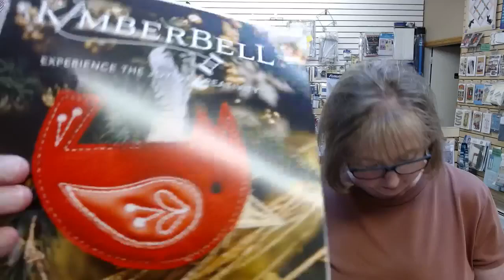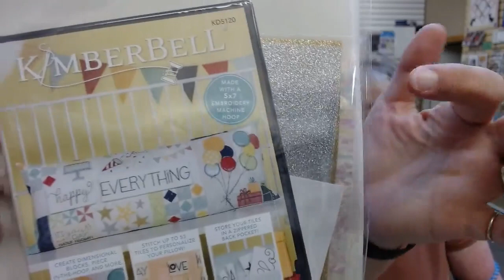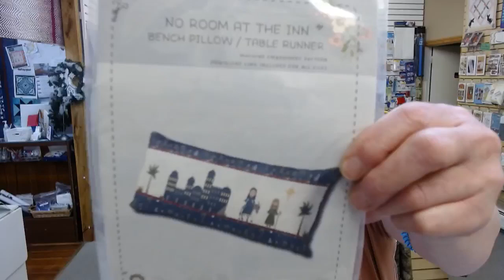Coffee with Creekside 7/25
Donna had no list, crazy ideas about Tula turkeys, Santa coming and so much more this week!!